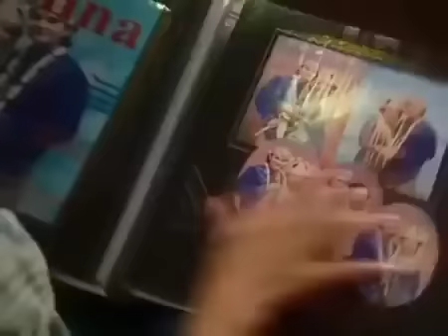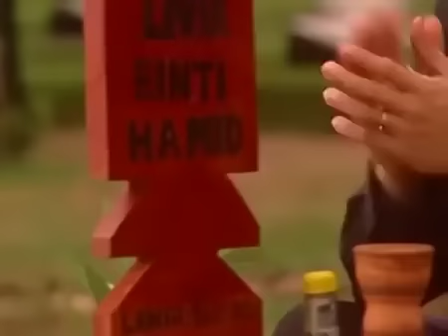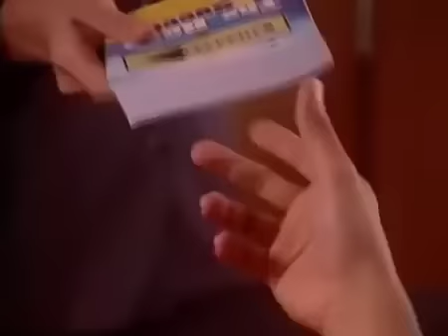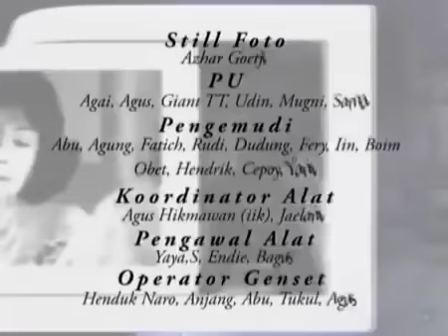Hidayah Bulan Ramadan - Kehilangan Istri di Hari Pernikahanku